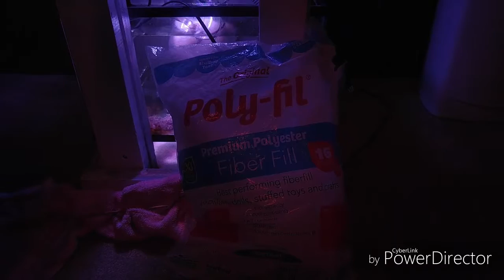30g cube reef update: sump algae scrubber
Showing my method of cleaning the sump and how I use it as an algae scrubber.